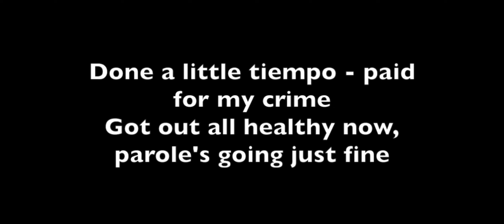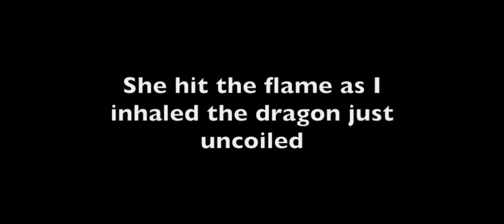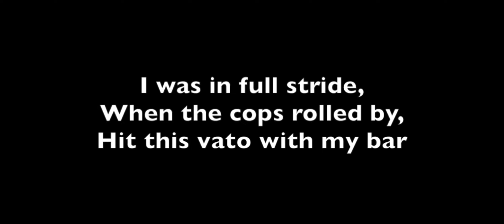Shubaboom boom parody